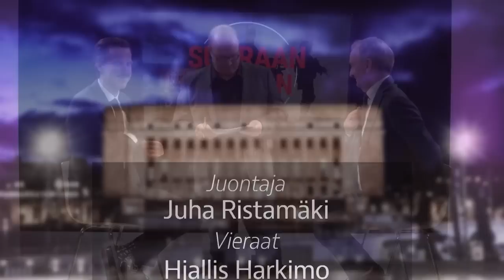Suoraan Asiaan, jakso 6: Vieraana Harry "Hjallis" Harkimo ja Matias Mäkynen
Studiossa keskiviikkona Liike Nytin puheenjohtaja, kansanedustaja Harry ”Hjallis” Harkimo ja SDP:n varapuheenjohtaja, kansanedustaja Matias Mäkynen.

Käsittelyssä oli  neljä päivän työviikko ja valtiontalouden leikkaukset.